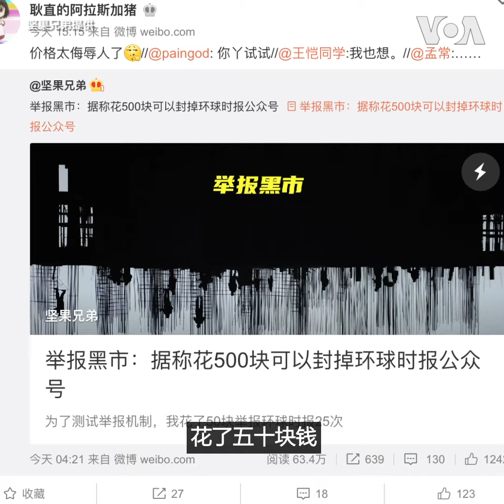在404的国度里，用艺术对抗残酷现实的“狂人”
在404的国度里，为了对抗言论审查，他举报《环球时报》公众号；招聘1000个“五毛”；收集网络敏感词；闭嘴30天不说话，期间不小心说了9句话，抽了自己16个耳光。他是坚果兄弟，行为艺术家、活动人士。认识一下!